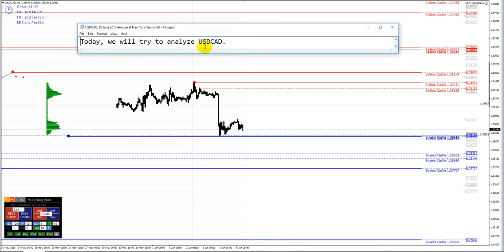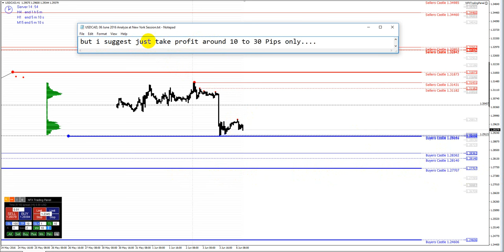USDCAD, 06 June 2016, Analyze at New York Session